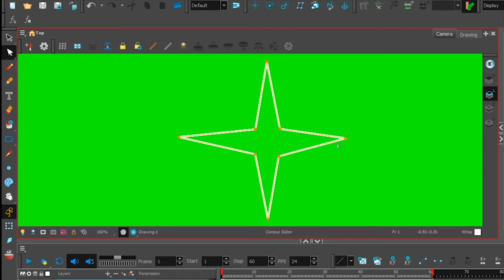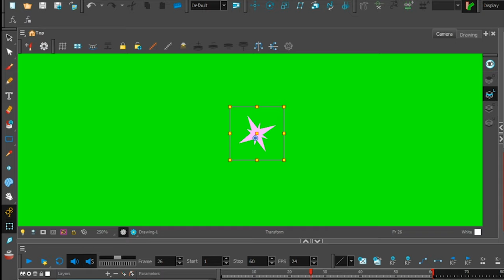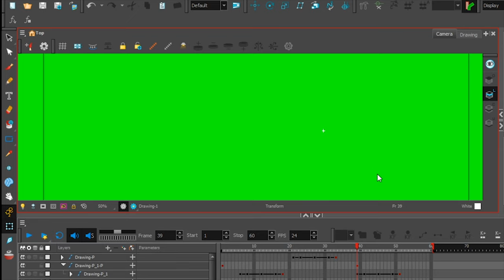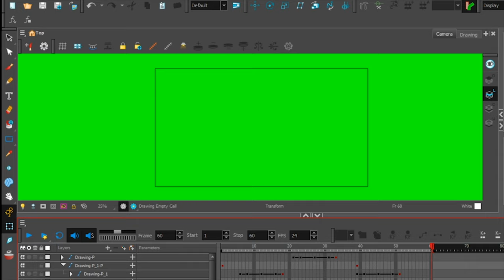SPARKLE EFFECT + SOUND + GREEN SCREEN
Sparkle Effects with Sound Green Screen. No Copyright its Free.